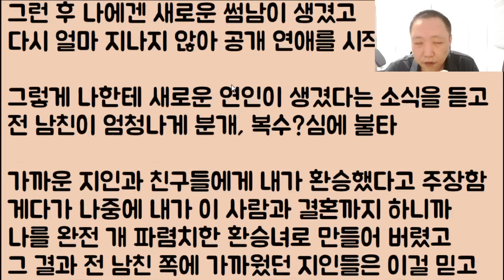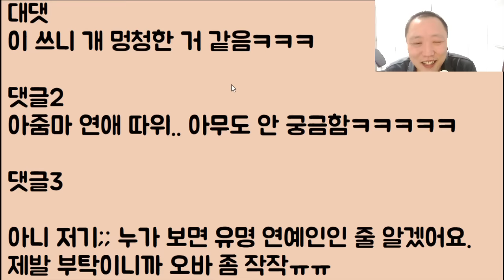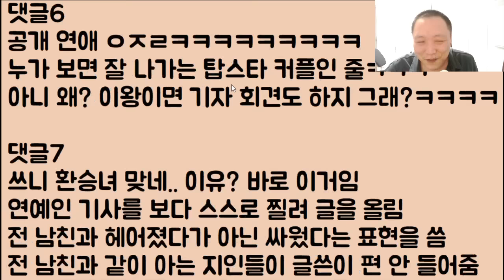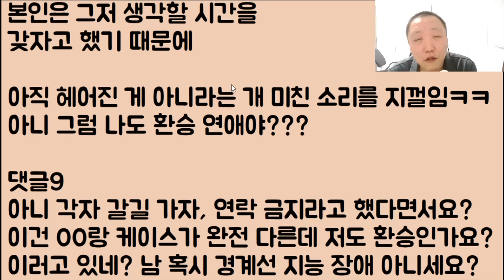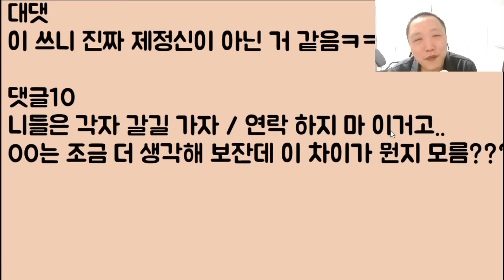[아니 미친?😝😝] 친구 남편이 완전 개 쩔어서 진짜 보고 싶어 미치겠는데 남도 아닌.. 나랑 절친이라는 이 냔이 죽어도 지 남편을 안 보여줘요ㅠㅠ